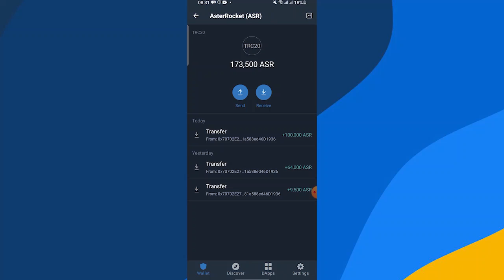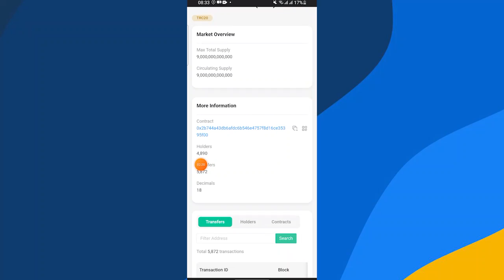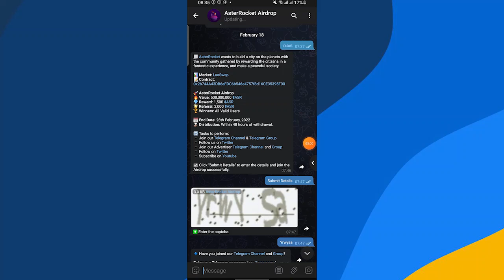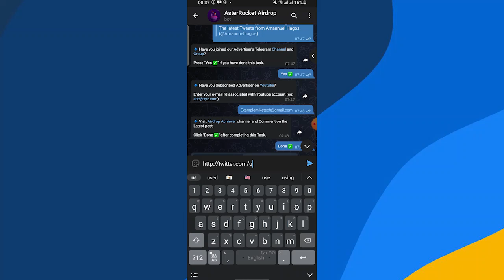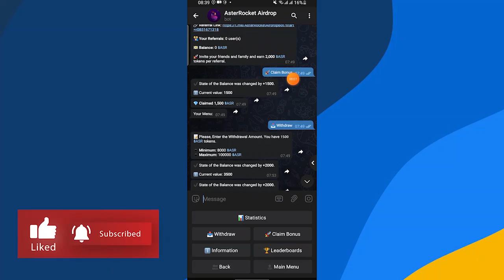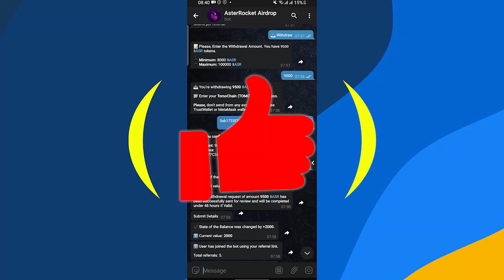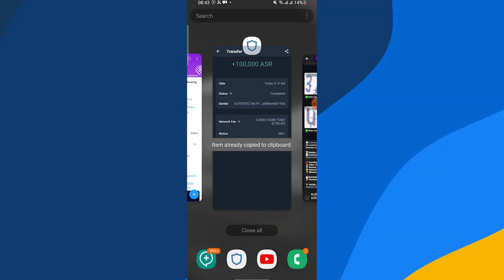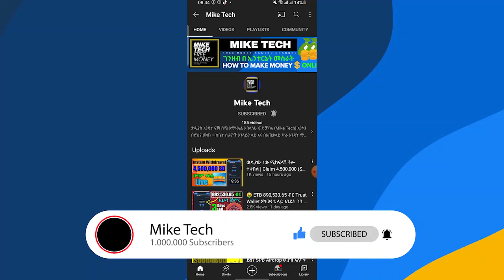አዲስ ና በጣም ቀላል 175,000 $ASR ተቀበሉ | Claim AsterRocket Airdrop Now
This is new Airdrop...

🔹 ASR Contract:
0x2b744A43DB6aFDC6b546e4757f8d16CE35395F00

🔹 Network:
TomoChain